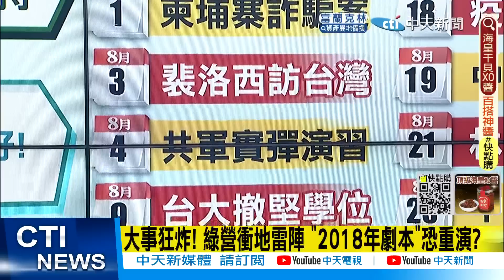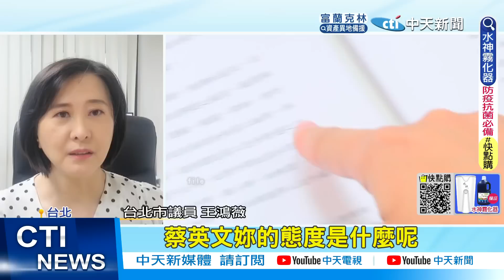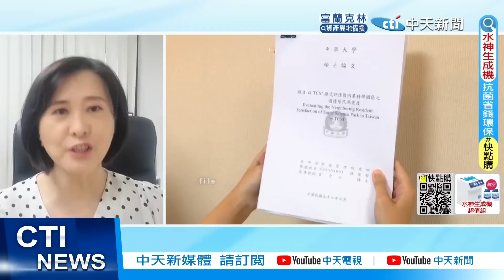【每日必看】大事狂炸! 綠營衝地雷陣 "2018年劇本"恐重演?｜藍白圍攻疫苗黑箱難傷陳時中? 藍批自我安慰 @中天新聞CtiNews 20220826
00:00 大事狂炸! 綠營衝地雷陣 "2018年劇本"恐重演?
01:15 指揮中心淪競辦? 陳時中:民間競辦會越來越多
03:57 藍白圍攻疫苗黑箱難傷陳時中? 藍批自我安慰
04:02 聞"殺警案.林智堅論文"蔡英文一語不發 藍轟:傲慢
06:22 藍議員合體2大母雞 "馴龍高手"看板酸林佳龍
06:56 批侯"另外規劃選總統" 林佳龍:不要投給他
09:47 四叉貓造謠"5千萬黑洞" 柯文哲怒:真的要告了

相關影片:
防疫攏是"政治考量"!買苗"隻手遮天"?護航「高端」到底. 這不是黑箱什麼才是黑箱?發威了!蔣萬安怒嗆陳時中:你在怕什麼?